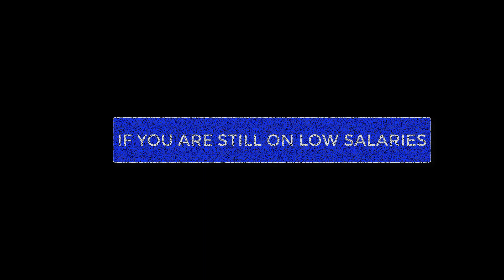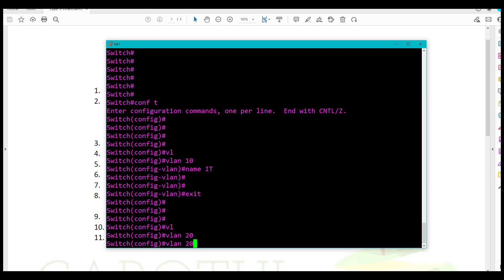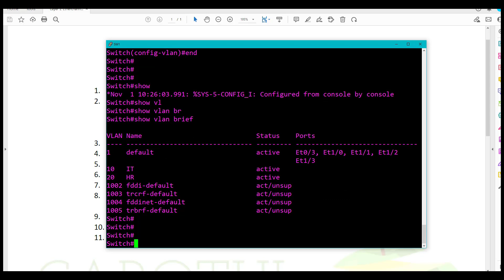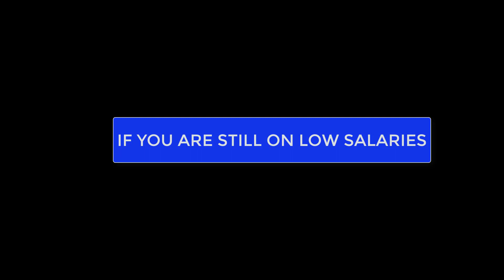Layer 2 Etherchannel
I will start releasing new videos showing my configuration for the single protocol labs.

This is pure bonus material but I am sure it will help some of you enormously as all the work will be done from a student perspective and these extra videos will assist you further for the very final steps before going into Cisco premises attempting your lab exam.

Arpit is finalizing Multiprotocol, SDN and New Technologies Labs and just to remind everyone this is the deadline:

Multiprotocol practical lab will be ready for everyone at the end of September.

Video Instructions on how to practice SDN will be ready at the end of October.

Of course I will also deliver videos related to my preparation for Multiprotocol and New Technologies.

You should by now start setting up your Goal and your Goal is CCIE exam, therefore if you completed the training just pick up a date and start working backwards through the practical, the real fun is starting now!

Be aware that starting from March 2023 we will start delivering a new massive Zero to Program. For the time being only few students have been informed about it in details to verify their feedback and I have to tell you: the enthusiasm rate is 10 out of 10! Still you will need to get your CCIE first to apply for this new amazing technical program with us, so keep the focus on this goal for the time being.

     5. The new Crypto/Blockchain Program cannot be delivered for the time being due to the current Global Financial situation.

I know, I know …  there are hundreds of thousands of courses where everyone claims to be a millionaire and promises you easy earnings overnight but, as you know, nothing works and the road to success is another one!

We are different here, and we believe only in technical knowledge, simplifying the strategy step by step and delivering long term real results that really work.

So just be patient and wait a bit for this, I promise you that as soon as I will exceed my goals I will share all the strategies in detail and step by step with you as I usually do.

Hey, wait a moment!

Seriously, what are you waiting for?

It’s the time to get your CCIE and with us you will get it